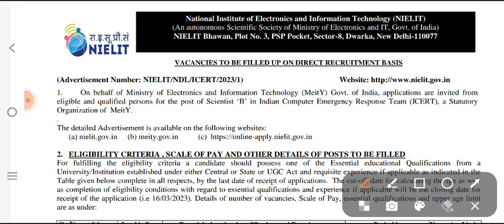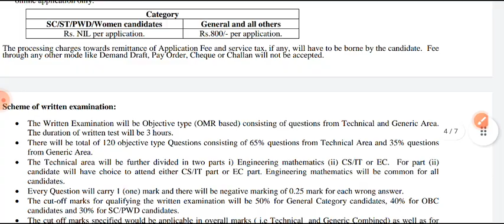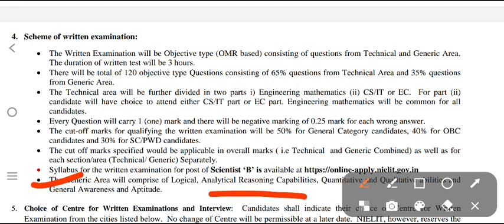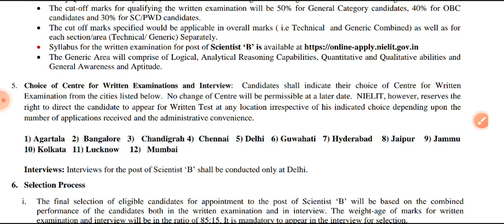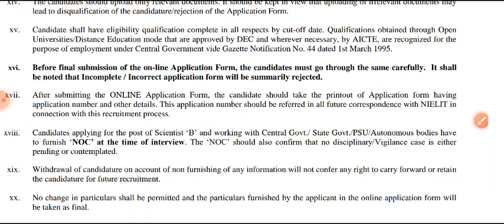NIELIT NEW RECRUITMENT 2022 IS OUT | WITHOUT GATE | FRESHERS ELIGIBLE | ASSISTANT ENGINEER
NIELIT NEW RECRUITMENT 2022 IS OUT | WITHOUT GATE | FRESHERS ELIGIBLE | ASSISTANT ENGINEER  @ZindagiUPki